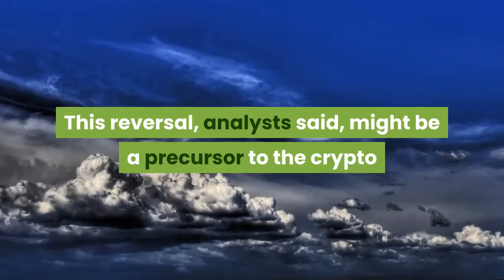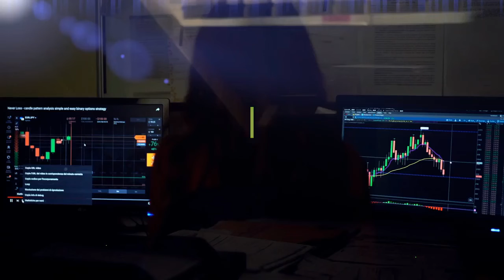Bitcoin Craters to $9,500 After Fakeout Here’s Why It’s Time to Pay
On Sunday, analysts were starting to flip bullish on Bitcoin. The cryptocurrency, after plunging to $9,250 from $10,300 just days earlier (a drop of 10%), had mounted a recovery to $10,000, rallying higher after flatlining for a number of days. This reversal, analysts said, might be a precursor to the crypto market surging to fresh year-to-date highs. Though, true to the ever-volatile nature of BTC, the reversal quickly reversed; within minutes, Bitcoin fell from $10,000 to $9,700. then continued to trend as low as $9,500 just minutes ago as of the time of this article’s writing. It is likely time to pay especially close attention to the cryptocurrency markets, with a number of analysts indicating that $9,500 is a crucial level of support for Bitcoin bulls. Over the past few weeks, analysts have accentuated the importance of Bitcoin holding $9,500, defining this specific level as “crucial” and “major” support on a daily and weekly basis. Per previous reports from NewsBTC, TradingView analyst CryptoBullet gave the four following reasons why this level is so important for bulls:This point was further accentuated by trader HornHairs in the wake of BTC’s plunge to $9,500, writing that:A loss of $9,500 is most likely to lead to larger losses, potentially pushing Bitcoin under the $9,000s and into the $8,000s for the first time in weeks, analysts have said.